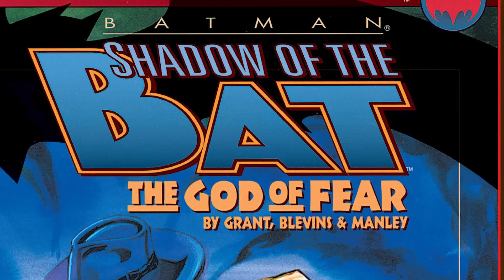The breaking of Batman! | Batman: Knightfall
The villainous Bane breaks the Bat in one of the most popular and well-known Batman tales! The inmates of Arkham Asylum have broken free and Batman must push himself to the limits to re-apprehend the Joker, Poison Ivy, the Riddler, Killer Croc and more. Pushed to the limits, he comes face-to-face against the monstrosity known as Bane, who delivers a crippling blow destined to change the Caped Crusader forever!